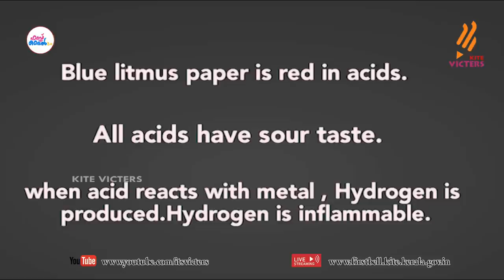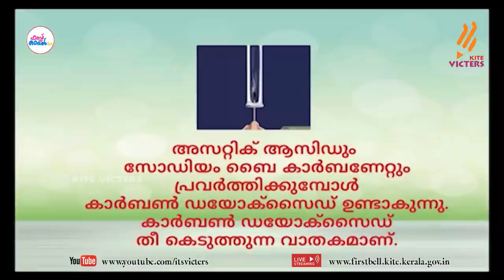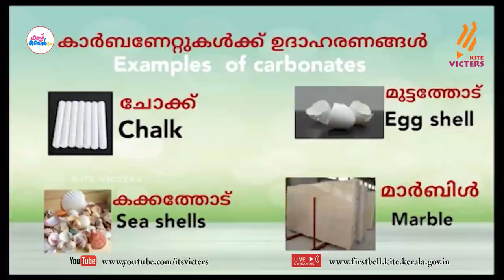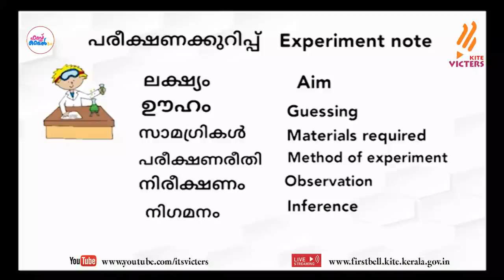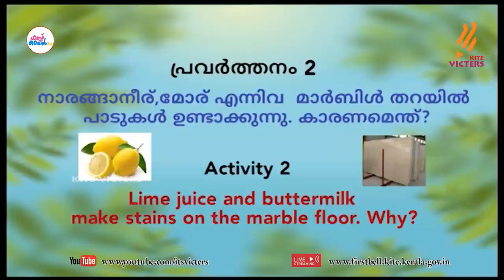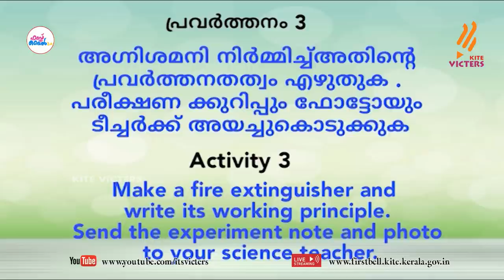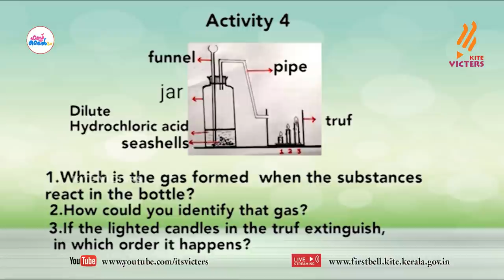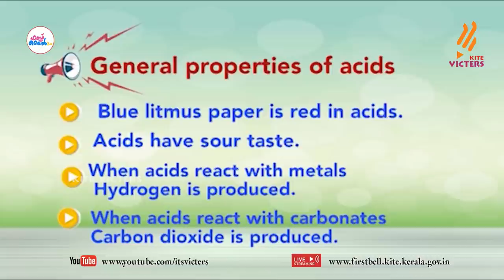First Bell 2.0 STD 07 Basic Science Class 18